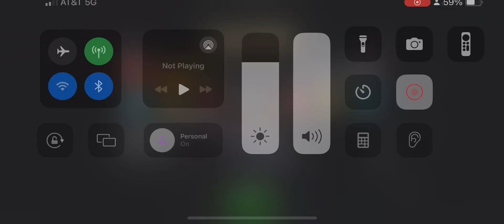MCoC Kate Bishop vs R3 Kindred on node 42 (inevitable power, make a stand, one eye open)